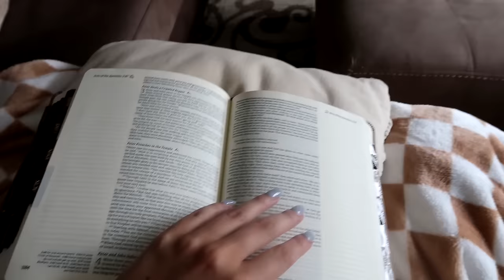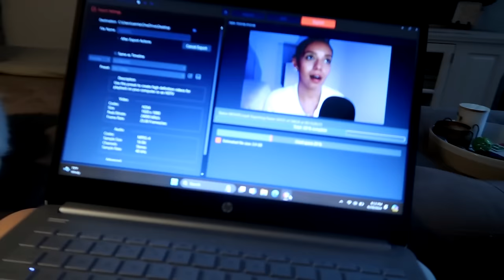weekend reset vlog | cleaning, filming, shopping & more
MY LAST VIDEO ➙    • Confidence in a World of Comparison |...

Personal TikTok: sammd16
Podcast TikTok: thewalkpodcastt